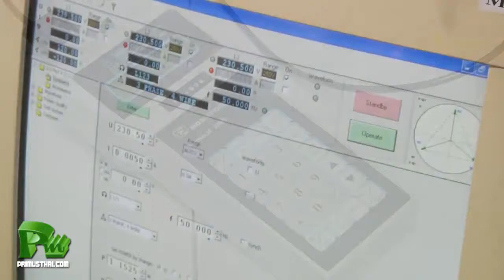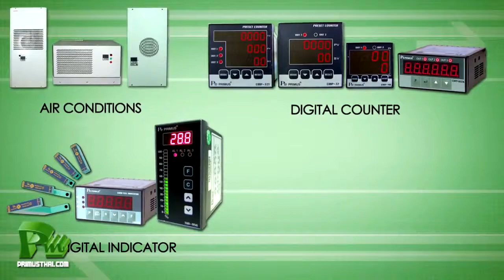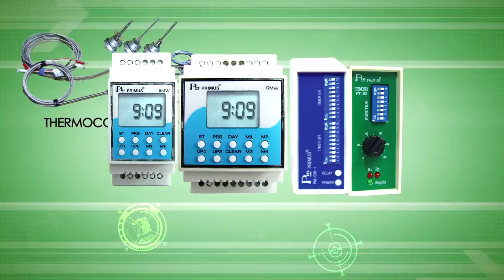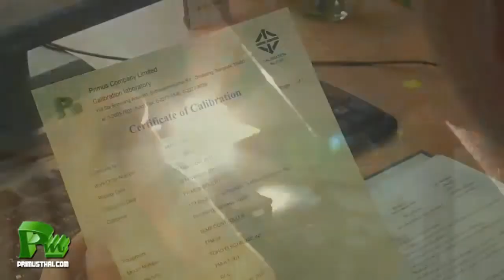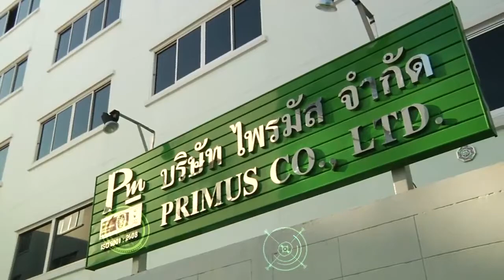Second Draft Primus CO.,LTD.mp4